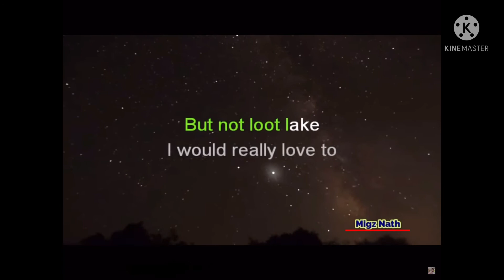Google translate sings Chug jug with you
Sounds kinda weird but oh well, i made it short cuz i didn't want to do the whole thing. hope you enjoyed.